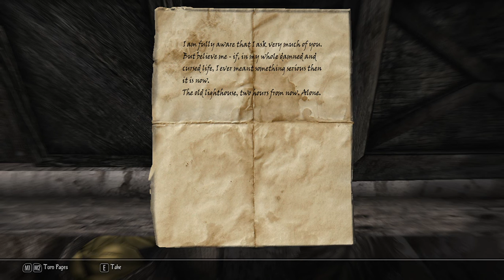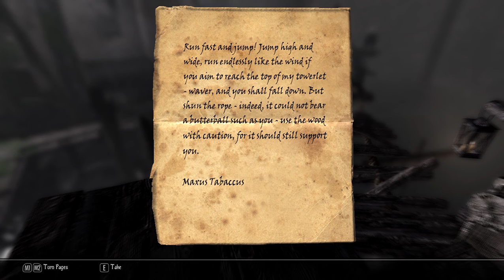Enderal Walkthrough (Part 31) - Duneville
Created and made by SureAI games, Enderal is a complete overhaul mod for Skyrim with its own lore, backstory and more. The game follows its previous game canonically named as Nehrim made under the Oblivion engine. Enderal encompasses the Skyrim engine and utilities it to the full extent. Set on the fictional planet of Vyn, with its own races and nations, this story is simply but about a person who just wanted to be free.

Everybody set? Let's go!!

System Specs
i3 6006U
Intel integrated graphic card
8GB RAM
1366x768 Monitor display

Sorry in advance for the stuttering and bad audio if there is any. Will upgrade my system soon.